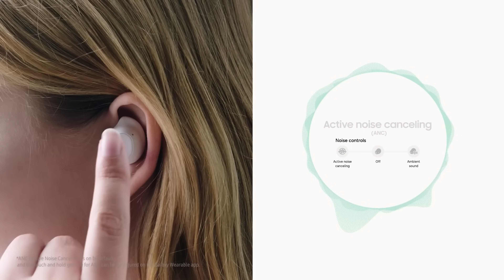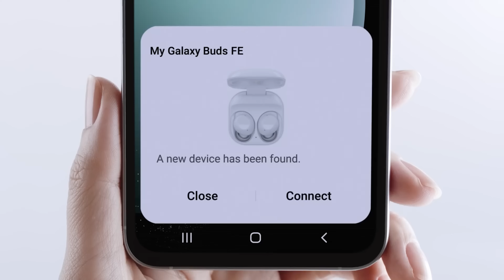Samsung Galaxy Buds FE | İlin icmalı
Bu il gözlərimiz yolda, qulağımız səsdə həyəcanla Samsung Galaxy Buds FE-ni gözlədik. O da gəldi və bizi özünə heyran elədi. 🤩